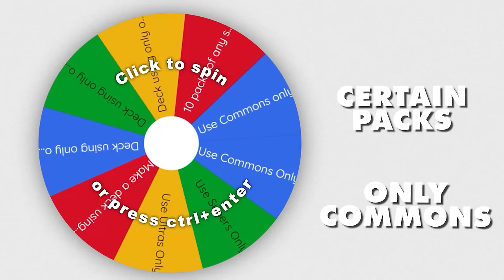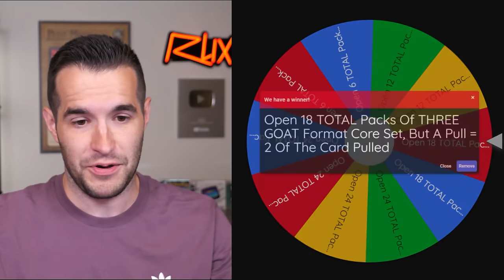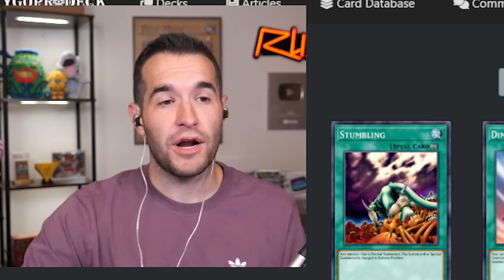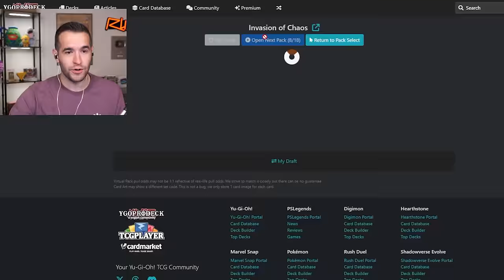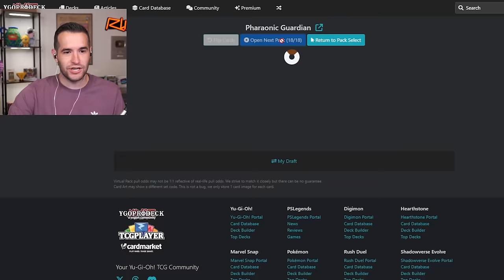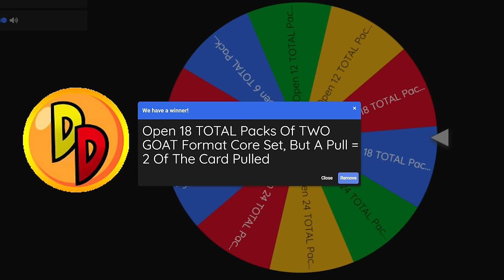I Can't Believe I Used This Card In Master Duel | Wheeled GOAT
Credit to Deviant Art for the Custom Needle Wall card shown in the thumbnail.

RUXIN2023

➤TCGPlayer Link!